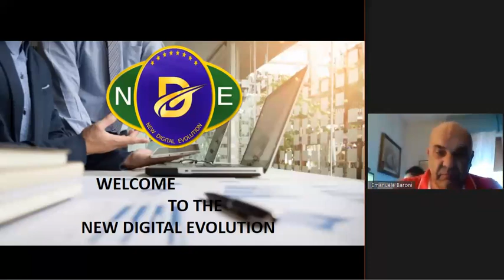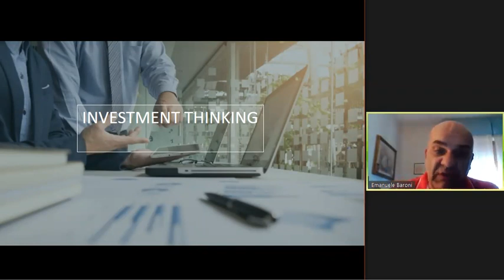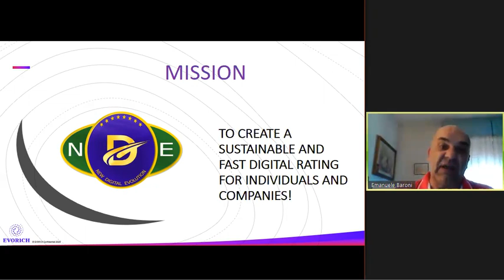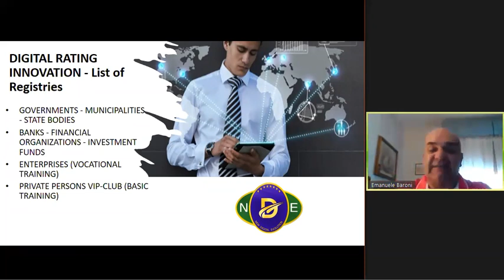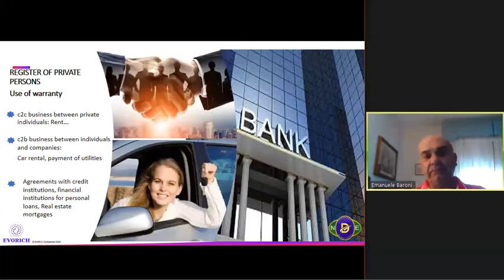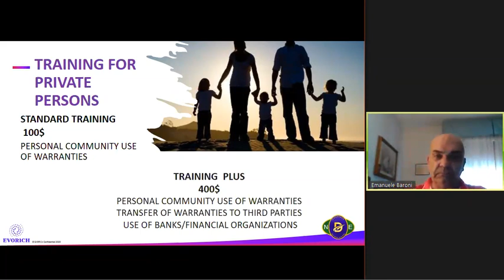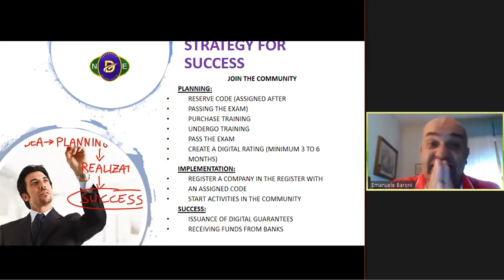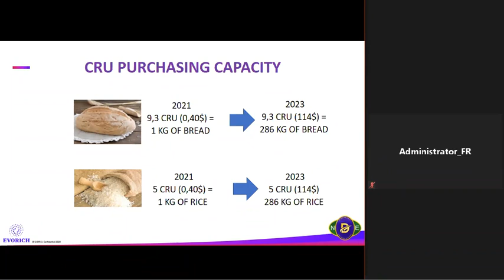FR Nouvelle évolution numérique. Garantie numérique (25.06.2021)